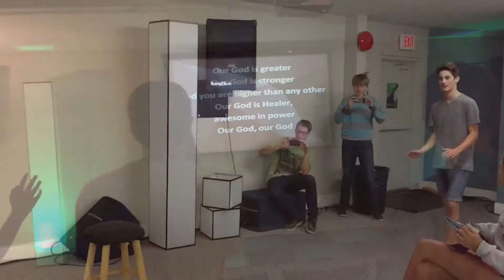Penticton YOUTH Trailer